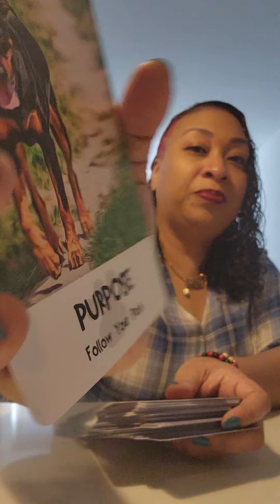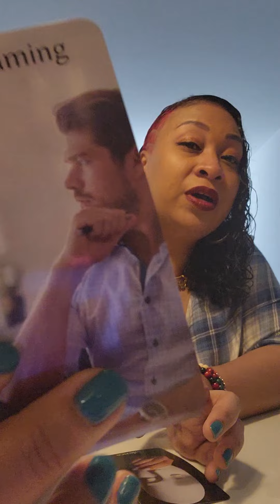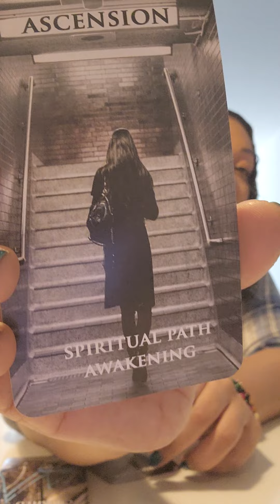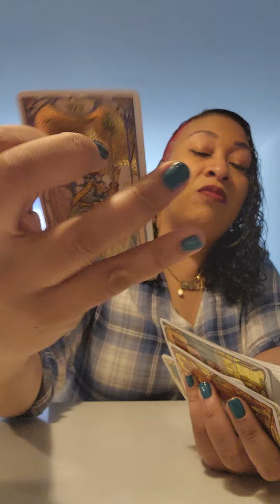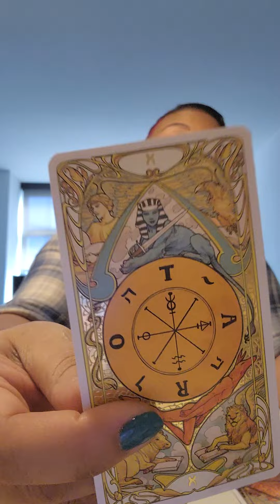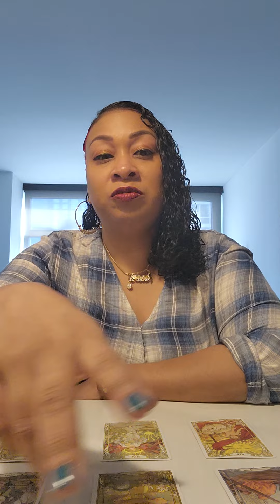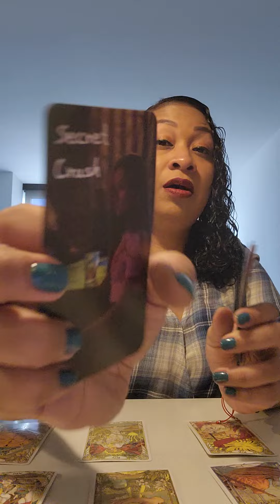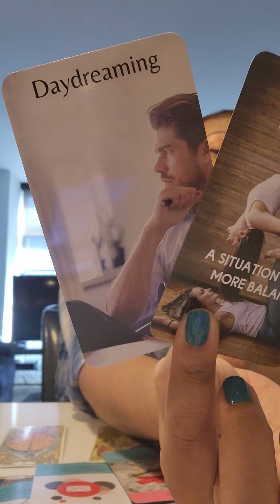VIRGO...Walking alone but then this happens!!!❤💯🔥🔥🔥🔥